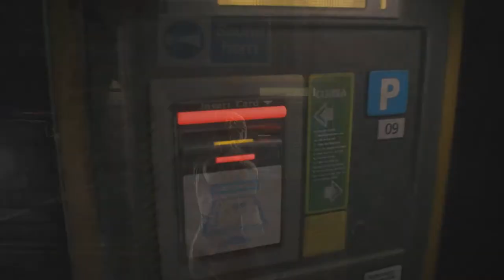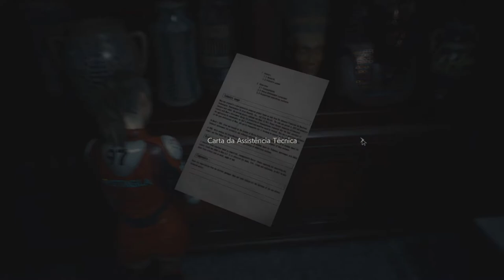Resident Evil 2 Remake PC - Claire Redfield gameplay Scenário / a segunda hora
memória instalada  2x (ram) :16 gigas

Placa Mãe : ASROCK PCI EXPRESS 3.0